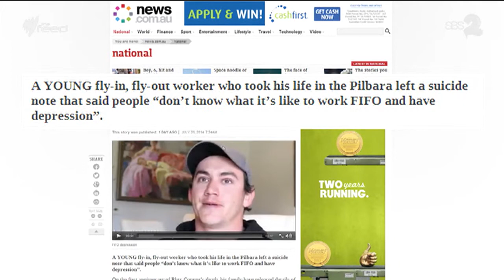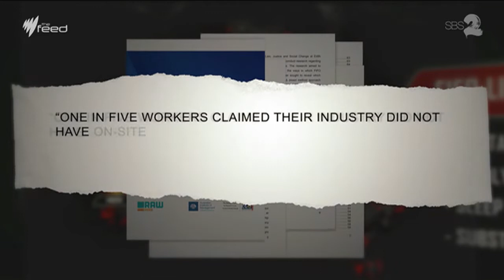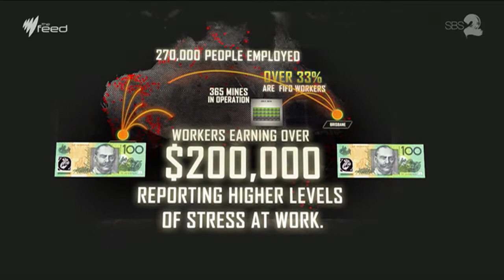FIFO Work & Mental Health I The Feed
FIFO workers are well paid. But what are the downsides? Alcoholism, poor mental health and separation from friends and family take their toll.